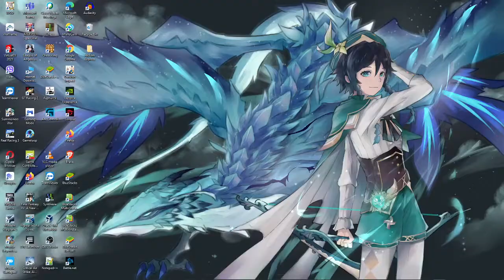Genshin Impact GP#47 Vermeer Painting Keys to Opening Luhua Pool Ruins